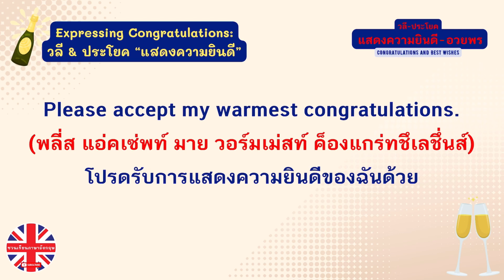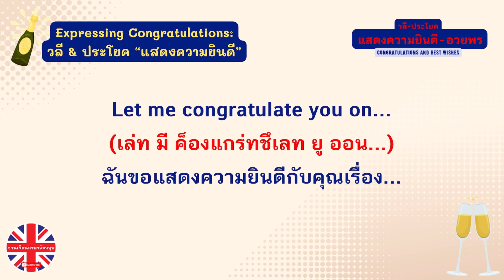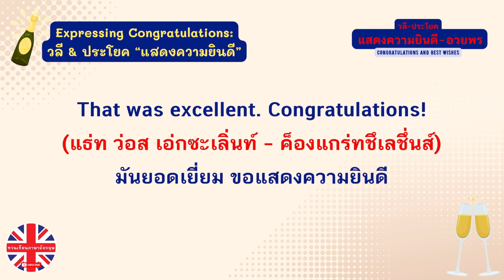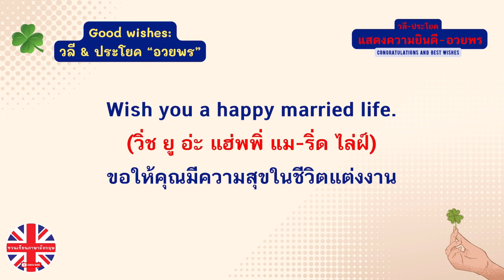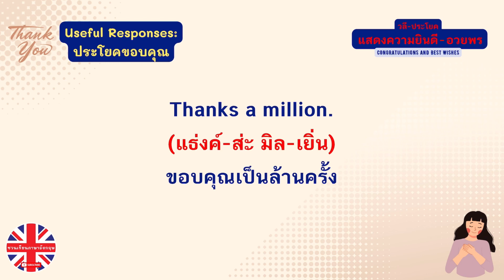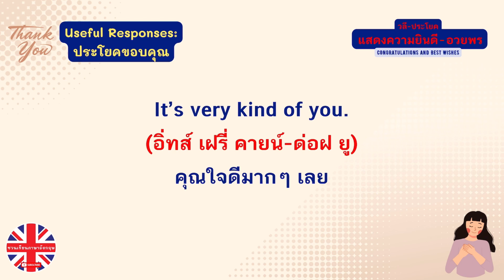ฝึกพูดอังกฤษ"แสดงความยินดี & อวยพร" |ภาษาอังกฤษในชีวิตประจำวัน| เรียนภาษาอังกฤษ